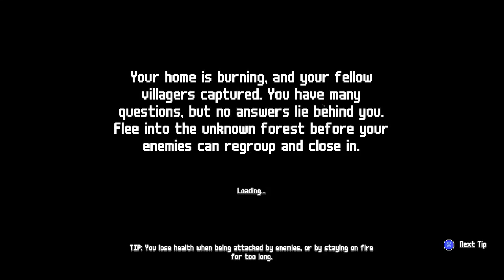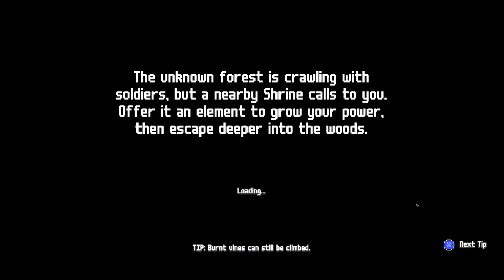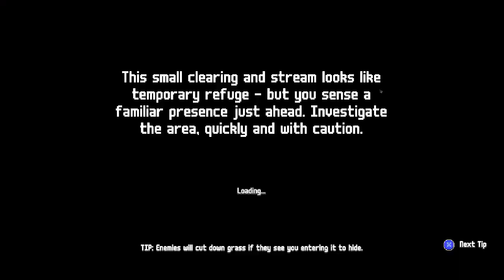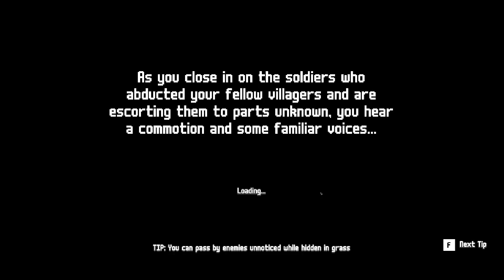EP 1 | Wildfire Co-op | Stream Archive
Magic. Stealth. Fire. Burnable objects/people. What could go wrong? Oh right, EVERYTHING.

Master the elements in this stealth game where everything burns. Use your elemental powers to start fires, freeze water, and move earth as you outsmart superstitious enemies in this mischievous 2D stealth game.